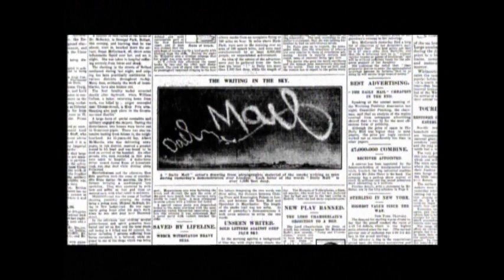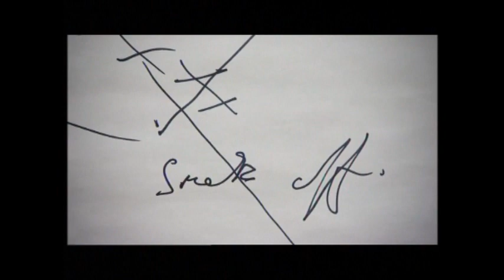Skywriting with aircraft - BBC One Show looks at the history of it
Skywriting was the art of writing in the sky using smoke trails from aircraft that fell out of fashion; this clip looks back at it and whether it could still be done today.